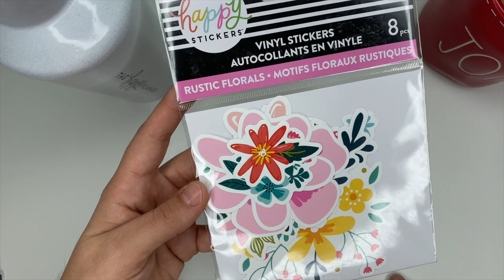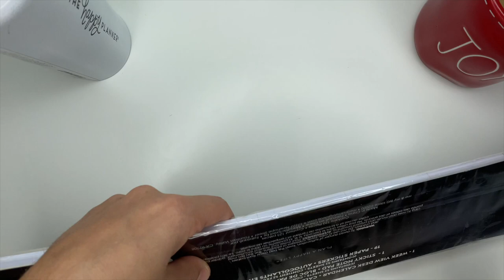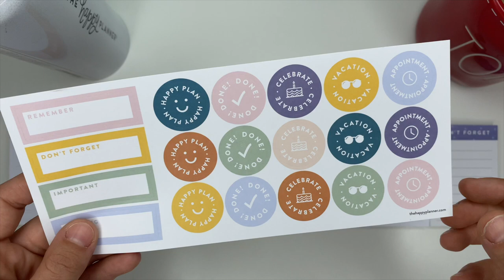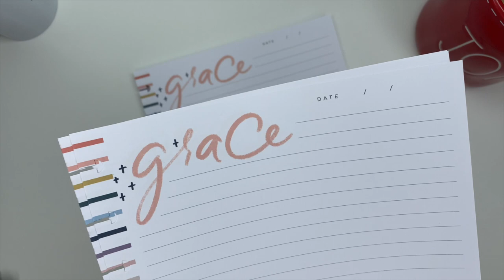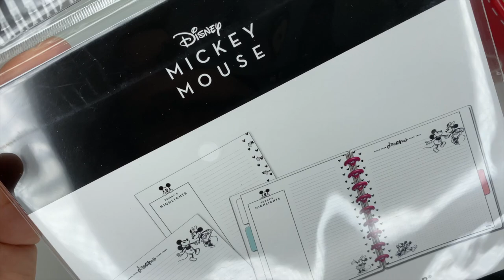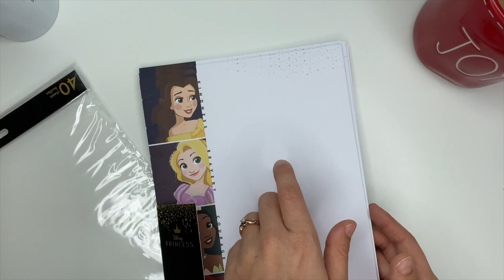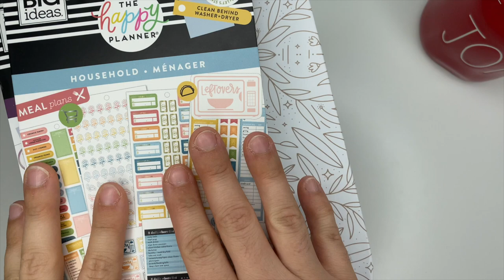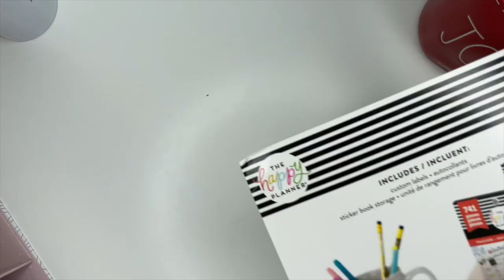Flip Through of The NEW Happy Planner Accessories | Winter Release 2020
Ya'll!! The Happy Planner has came out with NEW incredible planner accessories! The water bottle and vinyl stickers are my fav (other than the deluxe portfolio cover, of course) and I absolutely love the new discs, note paper, pen pouches, sticker storage box, and all the other goodies they released!

**Make sure you're following The Happy Planner for official release dates

\\Flip Through Videos